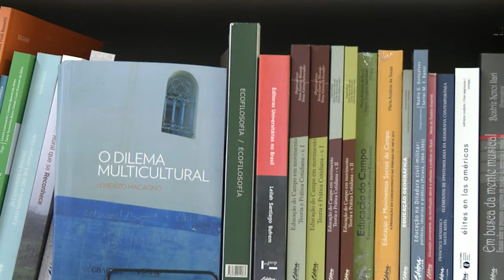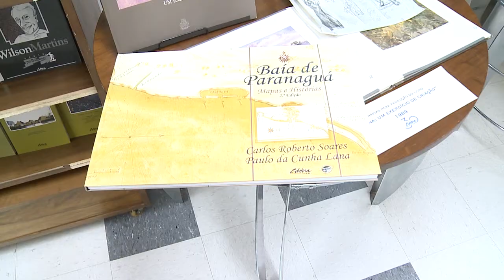Informa | Concurso Literário Editora UFPR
A Editora UFPR promoveu seu 1º Concurso Literário! O tema da edição foi poesia e o ganhador foi Thássio Ferreira, do Rio de Janeiro.